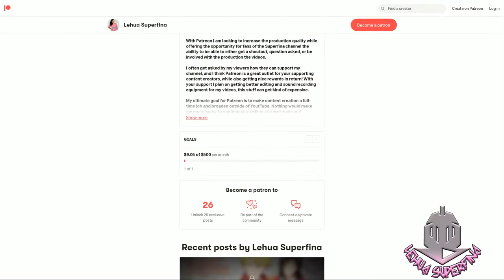DEMON SLAYER: KIMETSU NO YAIBA ENTERTAINMENT DISTRICT ARC episode 1 | REACTION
DEMON SLAYER: KIMETSU NO YAIBA ENTERTAINMENT DISTRICT ARC episode 1
Anime REACTION

DEMON SLAYER: KIMETSU NO YAIBA ENTERTAINMENT DISTRICT ARC episode 1: Following the Mugen Train Arc Tanjirou visits Rengoku's home to deliver a message to Rengoku's brother and father.

SYNOPSIS:
"Bloodthirsty demons lurk in the woods, and nobody dares to venture out at night, save for the demon slayer of legend. Surviving in this harsh world, young Tanjirou takes it upon himself to protect his family–until the day that everything is taken from him in a vicious slaughter. Now, all he has left is his sister, and she’s not even human anymore."